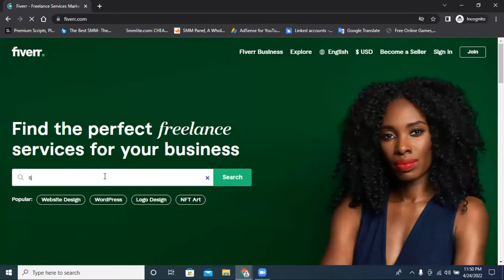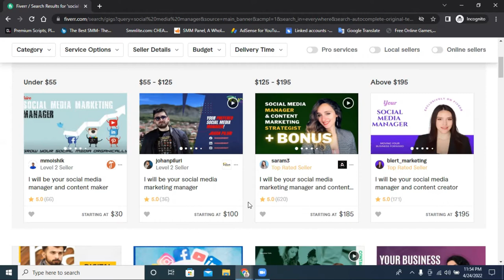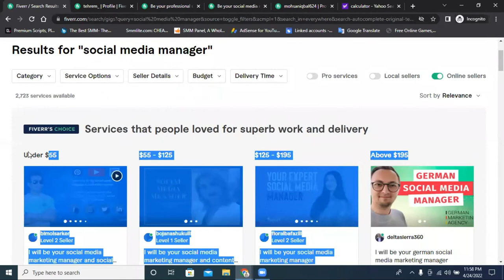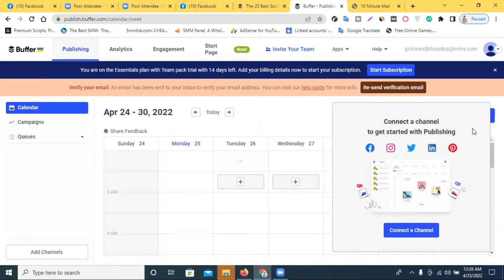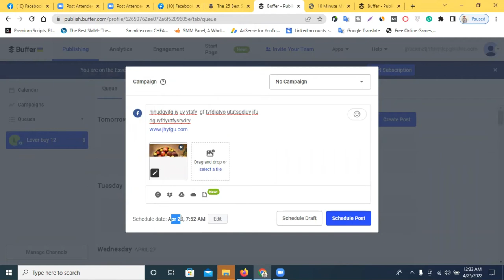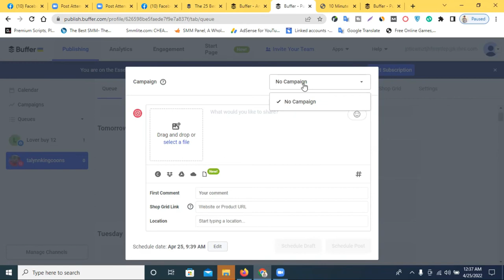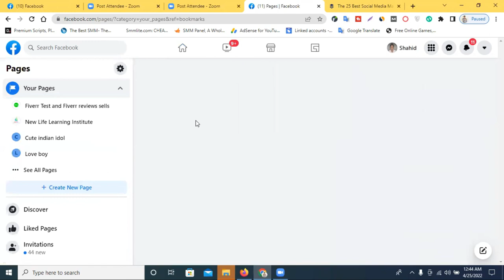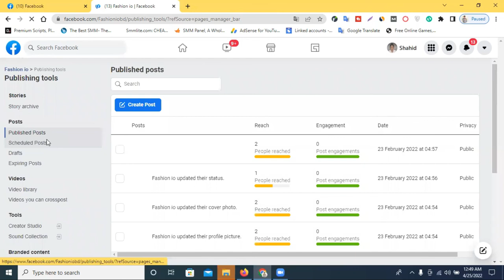How To Social Media Account Management | Social Media Management Bangla Tutorial